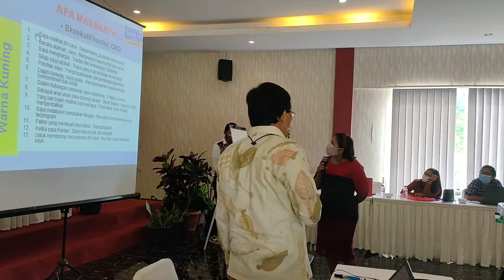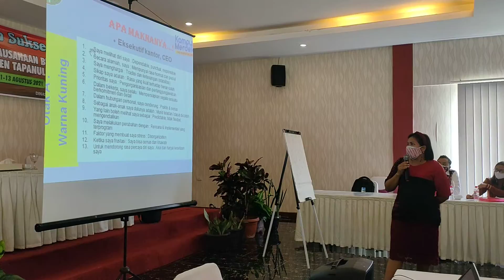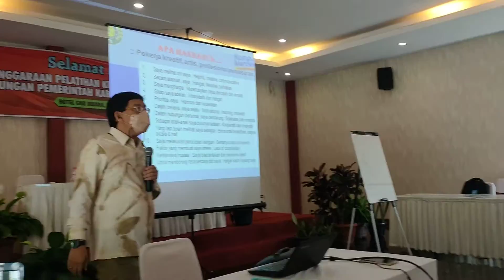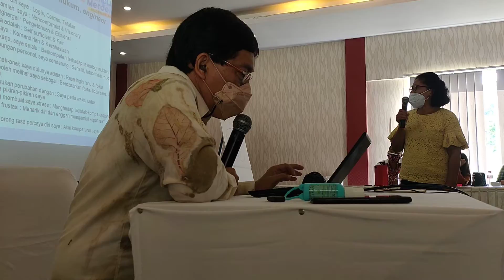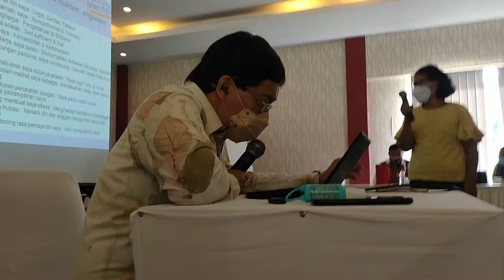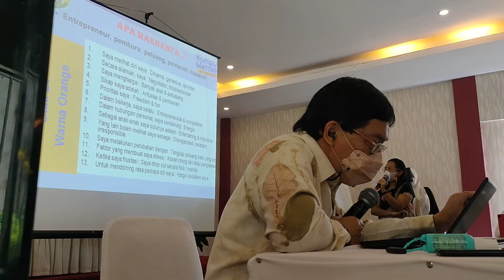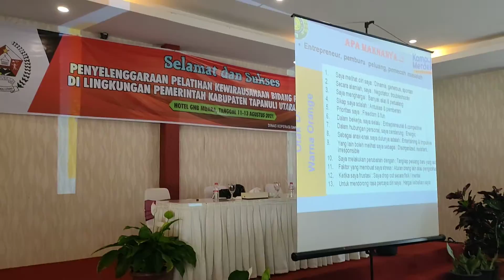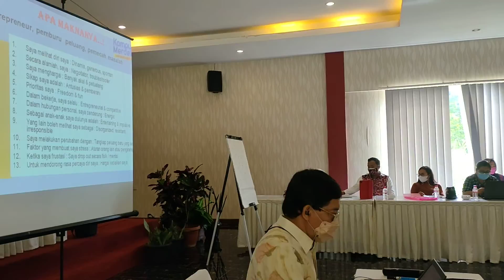Keripik Benzamin dlm pelatihan kewirausahaan